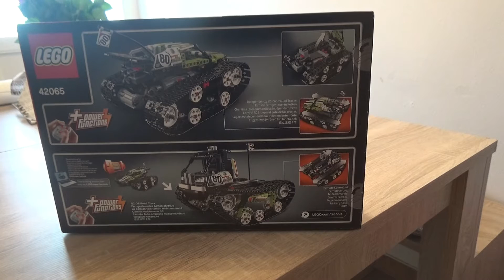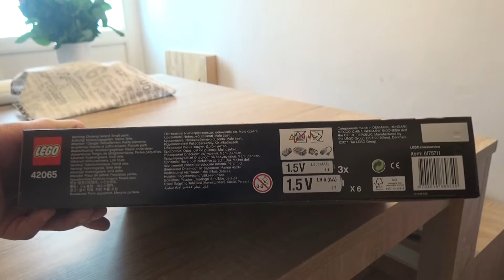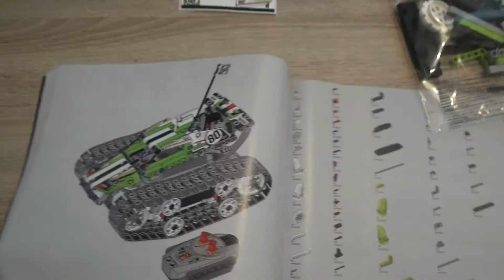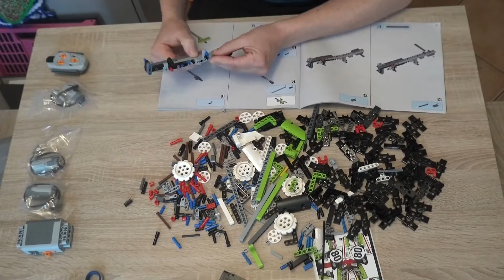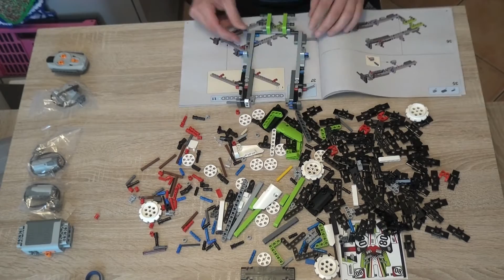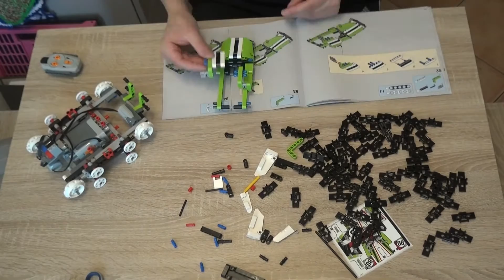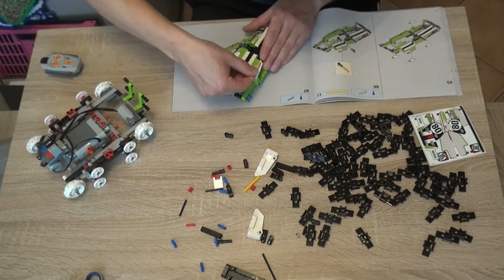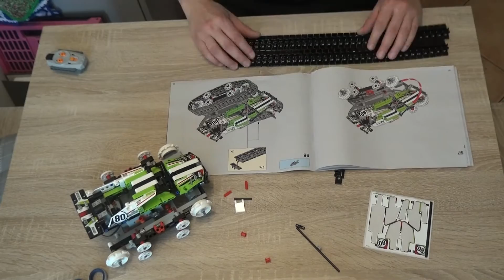LEGO TECHNIC - 42065 - Rc Tracked Racer - Unboxing + Speed Build deutsch